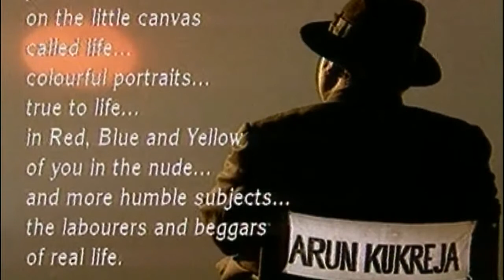Tumh Sundar Ho